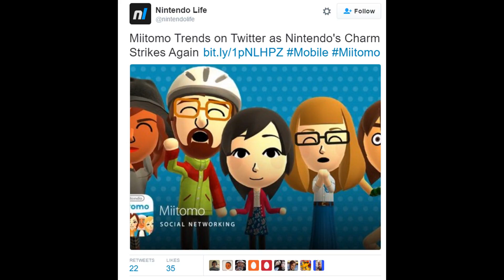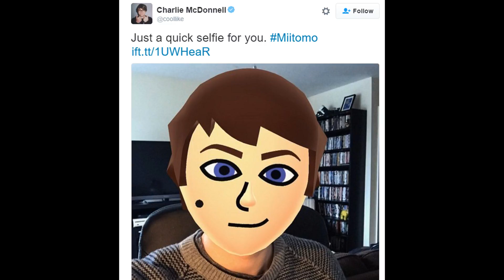Nintendo's First iOS And Android App Launches In The U.S. Today / Miitomo / Trending Tweets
What do you think about this news?